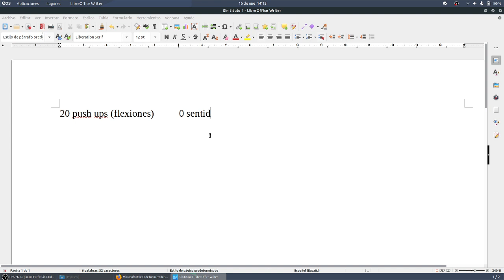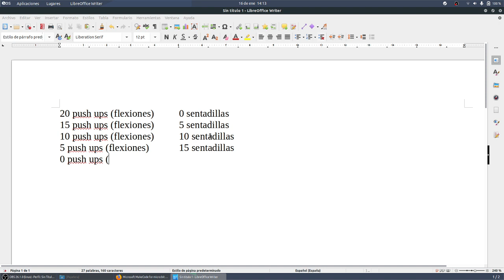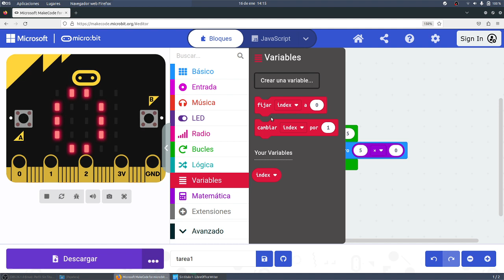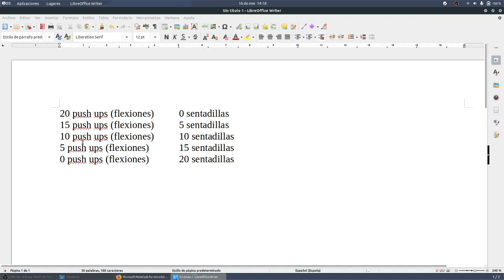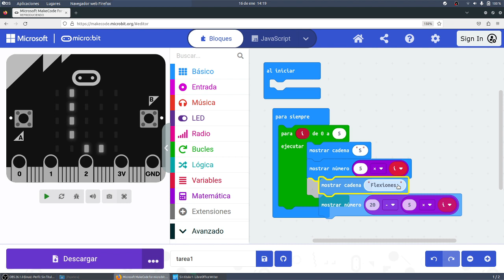micro:bit Crossfit GUARDIANES CyR 3ESO IESMonterroso